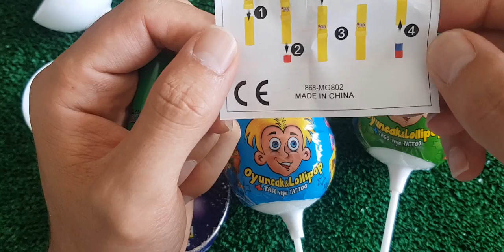ASMR RAINBOW DESSERTS FROZEN NIK-L- NIP COLOR ICE CREAM 무지개 디저트 얼린 닉 클립 아이스크림 먹방 CANDY MUKBANG